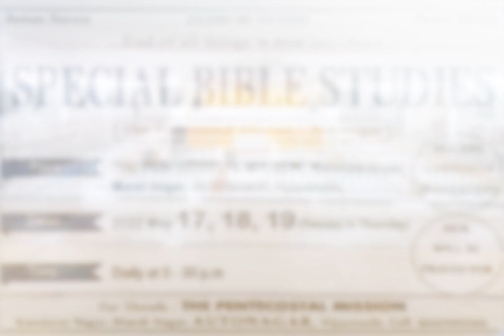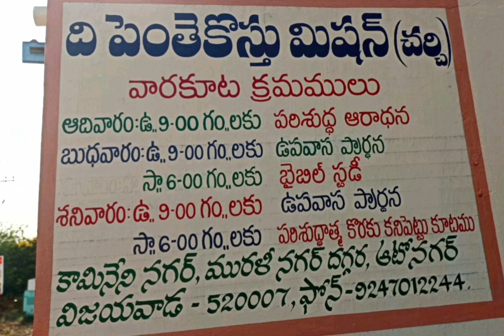VIJAYAWADA CENTER AUTONAGAR FAITHHOME SPECIAL BIBLE STUDIES